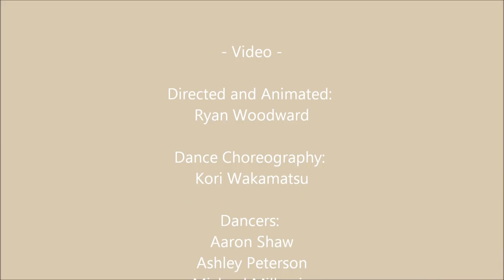The Tide Rises, the Tide Falls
Vocals & backing vocals: Limor Sharvit
Spanish Guitar: Ernest Peske
Music Written by Ernest Peske
Mastered by: Darius van Helfteren at Amsterdam Mastering
Lyrics Based on a Poem by: Henry Wadsworth Longfellow

Lyrics: The Tide Rises the Tide Falls

The twilight darkens, the curlew calls;
Along the sea-sands damp and brown
The traveler hastens toward the town,

Darkness settles on roofs and walls,
But the sea, the sea in (the) darkness calls;

(The) little waves, with (their) soft, white hands,
Efface the footprints in the sands,

(The) morning breaks; (the) steeds in their stalls
Stamp and neigh, (as) the hostler calls;
The day returns, but nevermore
Returns the traveler to the shore,

And the tide rises, the tide falls.